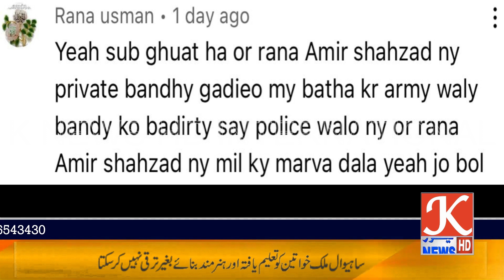ساہیوال پولیس کو بد نام یا مومنوں میں انتشار